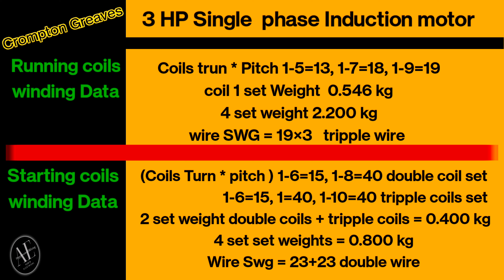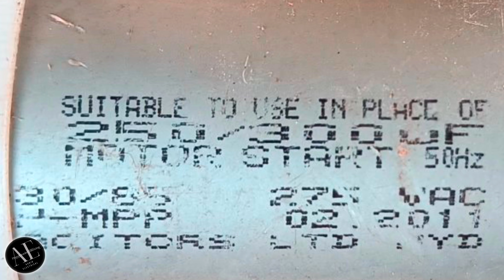3 hp single phase Induction motor winding|| single phase series connection|| 36 slot 1440 RPM motor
hello everyone
3 hp single phase Crompton Greaves single phase Induction motor winding data with connection
इस मौटर When   36 slot है।
4 poles Hain Running and Starting  coils hai
4 set coils Running winding Hain.  &
4 set coils Starting winding Hain.
1 set Running winding weight 0.546 kg × 4 = 2.200kg
2 set Starting winding weight 0.400 kg × 2 = 0.800kg
18Amps load capacity
Running winding series connection &
Starting winding series connection
2 wire running & 2 wire starting & 2 wire clutch
connection kaise .
1 wire Running+ 1 wire starting= connect Coman wire bn jayegi
1 wire Running+ 2 ya 1 wire capacitor= connect 220v phase wire
1 wire starting+ 1 wire clutch = connect
1 wire clutch+ 1 wire starting capacitor= connect

3 phase motor winding with connection

single phase Induction motor parallel connection with capacitor

7.5 kva generator armiture winding with connection

single phase series connection
single phase motor connection
3 hp single phase motor connection
3 hp single phase motor
3 hp single phase atta chakki
3 hp single phase mono block pump
3 hp single phase Induction motor
3 hp motor single phase
3 hp motor connection
3 hp motor winding data
3 hp motor winding single phase
3 hp motor winding 36 slot
Crompton Greaves 3 hp motor winding data
motor capacitor colcuatoin
3hp single phase motor connection
3hp single phase atta chakki
3hp single phase Induction motor
3hp motor winding data
3 hp single phase motor rewinding
single phase motor capacitor connection
how to connection single phase motor
single phase motor winding
single phase motor connection with capacitor